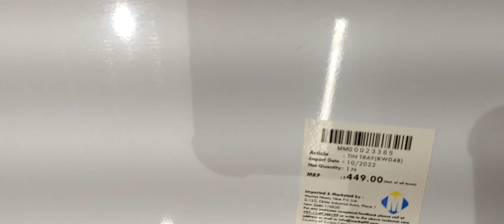Christmas special Santa 🎅🎄 tray at 99